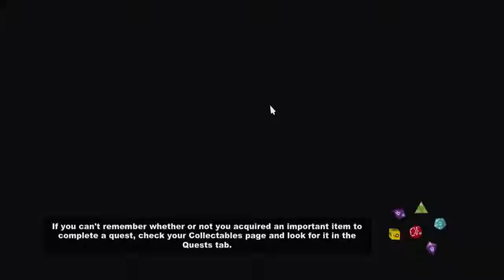ATTACK ON CLYDES DEN - South park the stick of truth [24]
Welcome back to south park the stick of truth today we commence with attack on clydes house in search of the mighty stick of truth